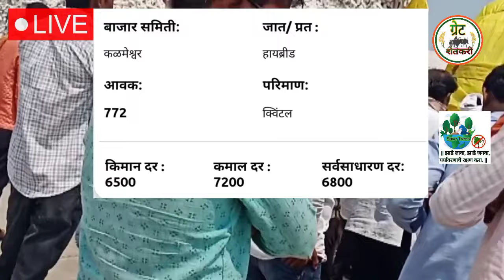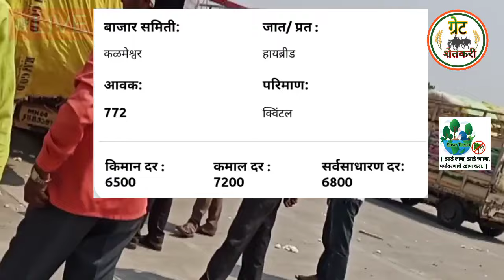⭕ सिंधी सेलू कापूस बाजार भाव आजचे |kapus bajar bhav today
Upcoming Video

1) kapus bajar bhav today

2) कापूस बाजार भाव आजचे

3) selu kapus bajar bhav today

4) manvat kapus bajar bhav today

5) parbhani kapus bajar bhav today

6) cotton rate today

7) akot kapus bhav

8) कपास के भाव आज

9) aaj ka kapas ka bhav

10) akot kapus bajar bhav today

11) cotton market rate today

12) kapus bajar bhav live

13) today cotton rate

14) today kapus bajar bhav

15) आजचे कापसाचे बाजार भाव

16) आजचे कापसाचे भाव

17) कापूस बाजार भाव

18) कापूस बाजार भाव आजचे live

19) नाशिक मार्केट बाजार भाव

20) मानवत कापूस बाजार भाव

21) kapus bajar bhav update

22) कापूस बाजार भाव अपडेट

23) कापूस बाजार भाव आज

24) kapus bajar bhav

25) kapus bhav today

26) कपास का भाव आज का

27) kapus

28) cotton bhav today

29) kapus market today rate

30) cotton rate

31) cotton market rate

32) kapus bhav

33) bajar bhav today

34) aajcha kapus bhav

35) market bhav today

36) kapus rate today

37) kapus market bhav

38) kapus bhav today Nashik

39) aajcha kapus bajar bhav

40) today's rate of cotton

41) kapus bajar bhav todaylive kapus bazar bhav

42) aajche kapsache bhav

43) kapus bajar bhav today live

44) kapus bajarbhav aajcha

45) कापूस बाजार भाव आजचा

46) कापूस बाजार भाव आजचे

47) कापूस

48) कापूस भाव लातूर

49) कापूस बाजार भाव

50) कपास मंडी भाव आज का

51) नासिक मंडी कपास भाव आज का

52) आजचा कापूस

53) कापूस भाव

54) कापूस बाजार भाव आज

55) आजचे बाजारभाव

56) आजचे कापूस बाजार भाव

57) बाजार भाव आजचे

58) आजचे कापसाचे भाव सांगा

59) महाराष्ट्रातील मख्य बाजार समितीचे कापसाचे भाव

60) मुख्य बाजार समितीचे कापसाचे भाव

61) नाशिक जिल्ह्यातील आजचे कापसाचे बाजार

62) कापसाचे बाजार भाव आज

63) अकोट कापुस बाजार भाव